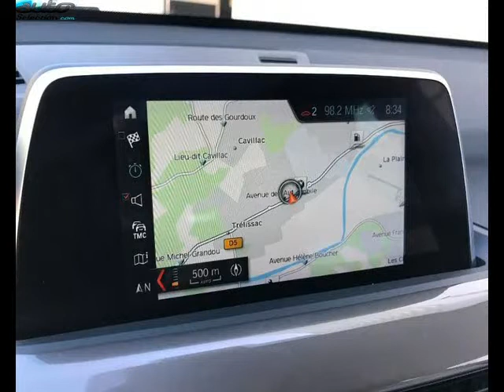Bmw x1 occasion visible à Trelissac présentée par Bmw - mini - sipa automobiles - perigueux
Cette Bmw x1 occasion disponible à Trelissac dans le 24 est mise en vente par Bmw - mini - sipa automobiles - perigueux - 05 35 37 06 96 - tous les détails sont